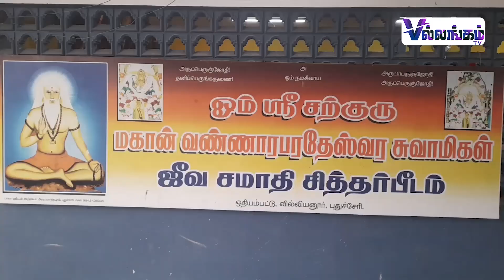வண்ணாரப்பரதேசி கோவிலில் தேய்பிறை பிரதோஷ வழிபாடு | Puducherry Temple Pradhosham